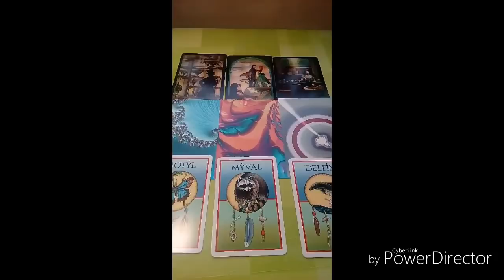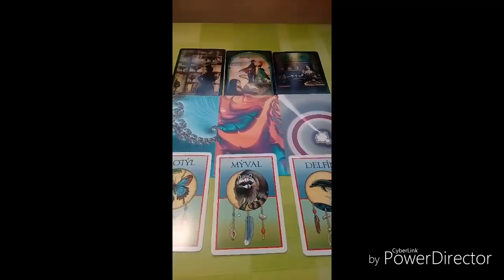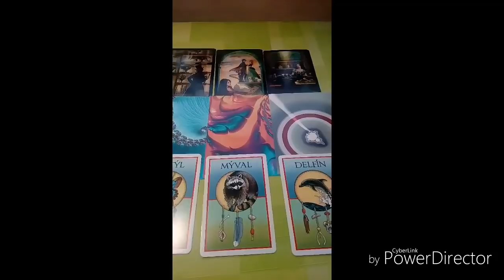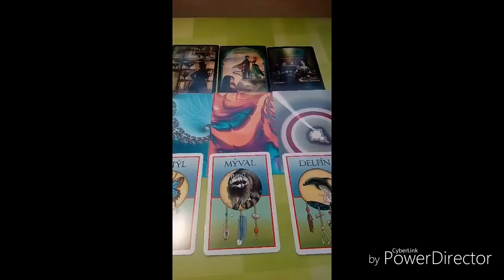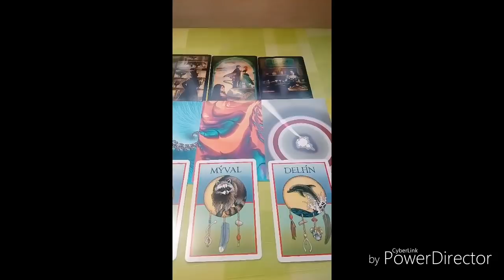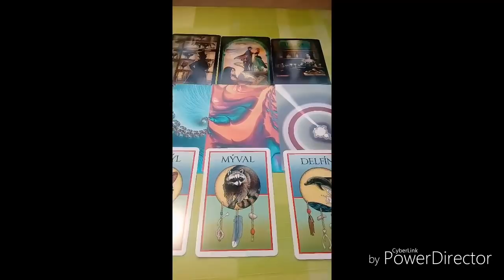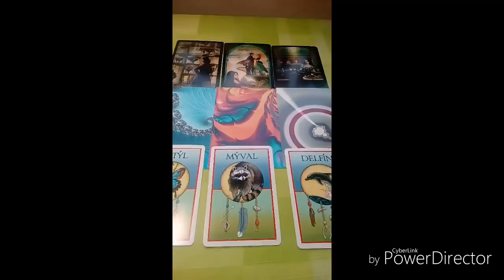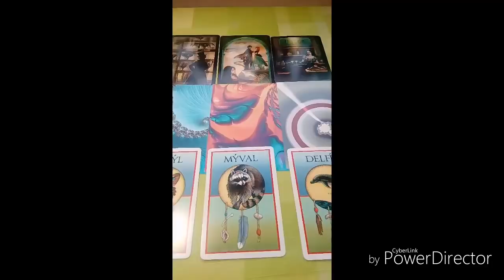Stir vyklad na pristi tyden 20.1.2018